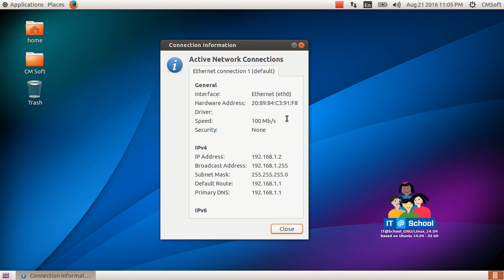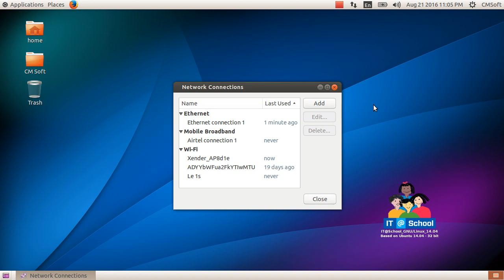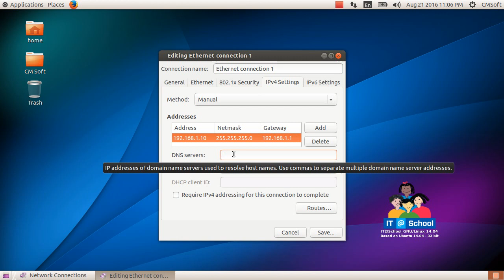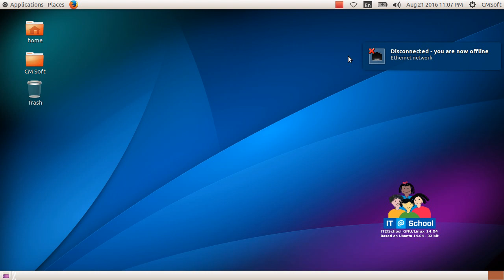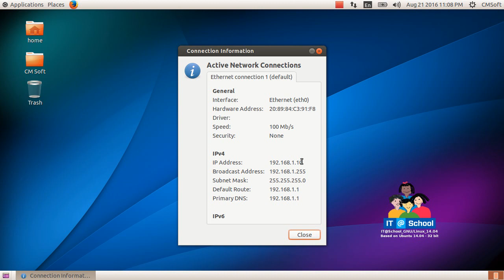CM Soft ICT Tutorials Std 10 Chapter 5 Network 7